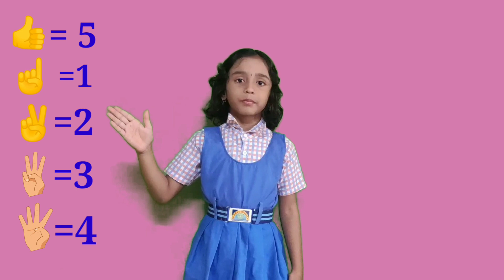Finger Abacus ( Part-1) Single digit Additions#